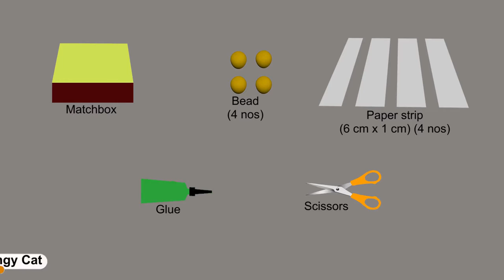Animal Senses - Springy Cat | Animation | ThinkTac